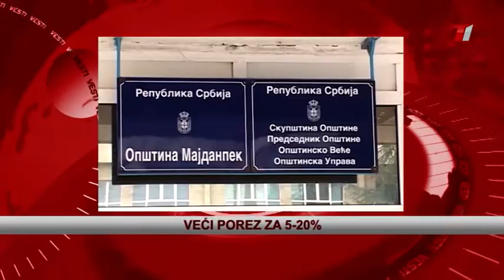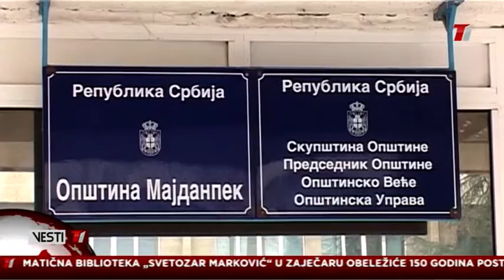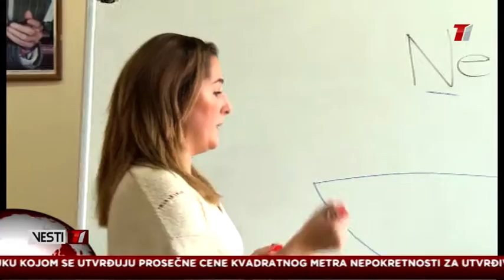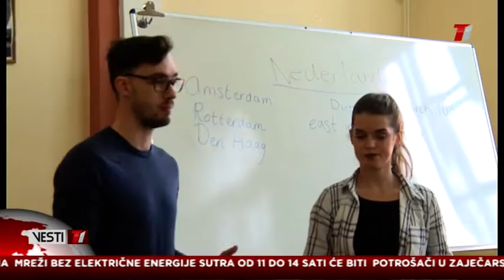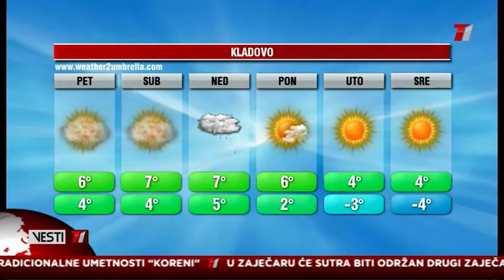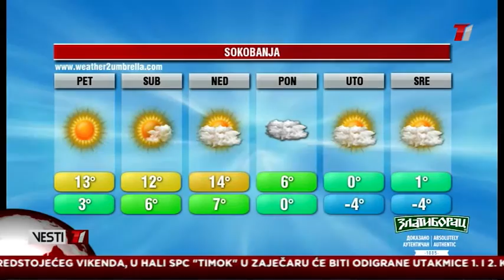Vesti T1 za 24.11.2016.